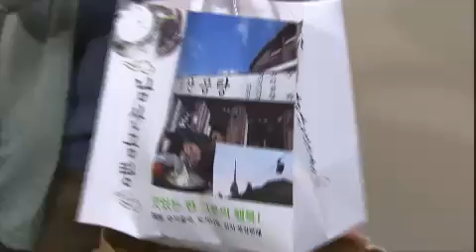내 딸 서영이 - Seoyeong, My Daughter EP04 # 008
Title : Seoyeong, My Daughter (EP04)
Showtime : KBS 2TV 7:55p.m. Sat,Sun (09/23/2012)
More Episode :

서영의 입주소식에 못내 서운하고 마음 아픈 삼재, 손님으로 온 다정한 아빠와 딸을 보고 서영을 생각하다가 손님 딸과 불판을 부딪치는 사고를 내게 된다.
한편, 서영은 우재네 집이 불편한 나머지 최대한 우재네 식구들과 따로 밥을 먹으려 하고, 그런 꼿꼿한 서영에게 호기심을 느낀 우재는 서영을 건드려 보려다가 졸지에 서영이 밥을 못 먹는 상황까지 만들어버리고선 못내 마음이 무거워지는데...